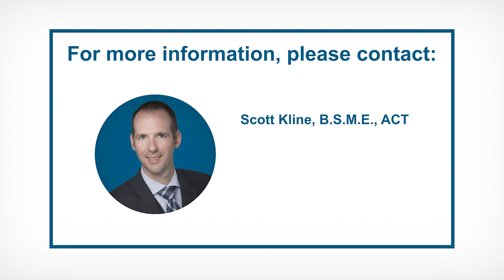ARCCA Ask an Expert: What Makes a Good Statement? with Scott Kline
Scene photographs and EDR data are essential tools in accident reconstruction, but often reconstructionists rely on witness statements and sworn testimony for critical pieces of information. Not all statements are created equal, and some pieces of information are more helpful than others. In this ARCCA Ask an Expert short, reconstructionist Scott Kline explains more.

Mr. Kline is a Senior Accident Reconstructionist who specializes in the investigation of all types of motor vehicle and commercial collisions (particularly Heavy Truck incidents), including, but not limited to, commercial vehicle accident reconstruction, imaging of event data recorders in commercial and passenger vehicles, automotive fraud, and determination of liability. Mr. Kline is certified by the Society of Automotive Engineers (SAE) to access and interpret Heavy Vehicle Event Data Recorders in commercial vehicles, and is also certified as a BOSCH Crash Data Retrieval (CDR) Technician. In addition, he is a specialist in acquiring and analyzing data from Vehicle Infotainment and Telematics Systems, which is the latest technology for investigating fraudulent vehicle activity, and in documenting evidence via 3D laser scanning.

In addition to earning his Bachelor of Science degree in Mechanical Engineering from Lehigh University and his Master of Business Administration in Finance and Engineering from Drexel University, Mr. Kline is a nationally certified firefighter and emergency first responder (NFPA 1001) and has completed the Emergency Vehicle Driver Training course. He has assisted in creating an emergency vehicle driver training program for new drivers and driver recertification in his fire department, where he serves as a training instructor in the operation of emergency vehicles.

For more information on Mr. Kline, please visit his expert